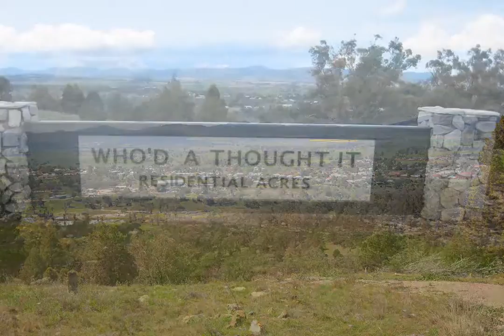Quirindi - 8.6 Acres, Spectacular Views - Luke Scanlon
Lot 2 Ray Carter Drive, Quirindi
Luke Scanlon

Elevated lifestyle property overlooking the Quirindi valley of 3.5 hectares or 8.6 acres, only 5 minutes to town with impressive views.
Access to town water, power & phone.
Sealed roads & protective covenants.
Excellent elevated building sites. Build now or later.
The appeal of the location is the stunning views, elevated building site & quiet location.
Only an inspection will allow you to appreciate what the location has to offer.
Genuine sale & no reasonable offer will be refused.
Spectacular views across the valley to the mountains in an idyllic lifestyle position with the convenience of town.
Further information please contact Luke Scanlon 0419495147, Ray White Quirindi (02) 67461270 or visit our

QUI10084983
Ray White Quirindi